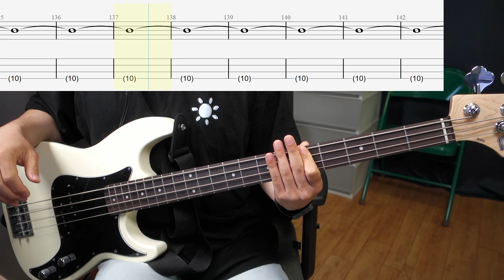노브레인 - 넌 내게 반했어 [Bass cover] (+Tab)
ฅ(=ↀωↀ=)ฅ

베이스: 헥스 프레시전
[BASS: HEX - R100R]

오디오인터페이스: 오디언트 iD4 MK2 )
[Audio Interface: Audient iD4 MK2]